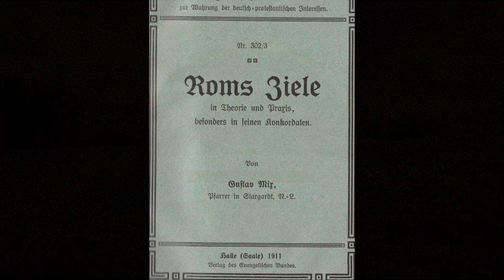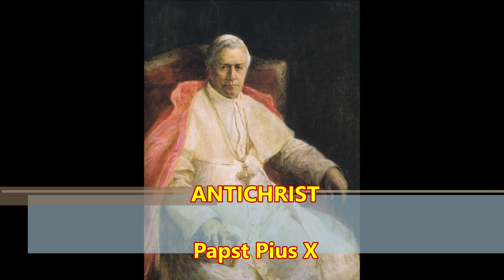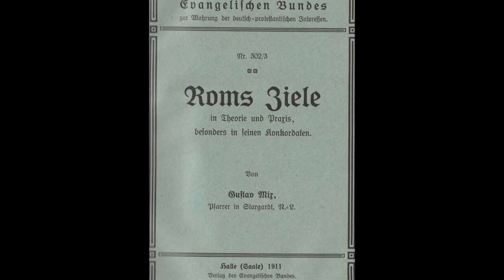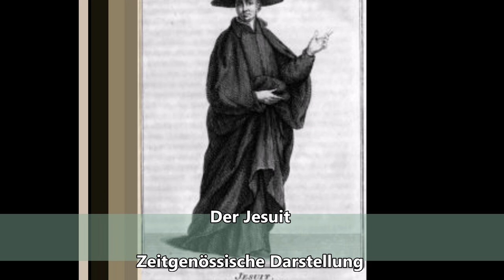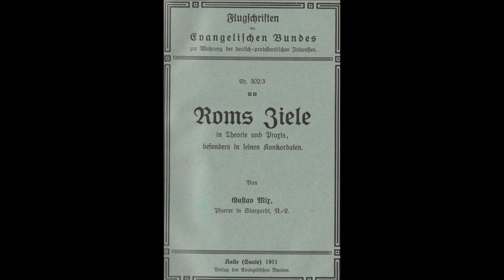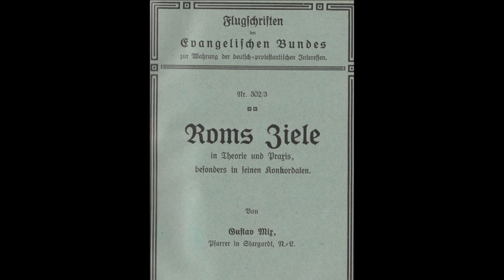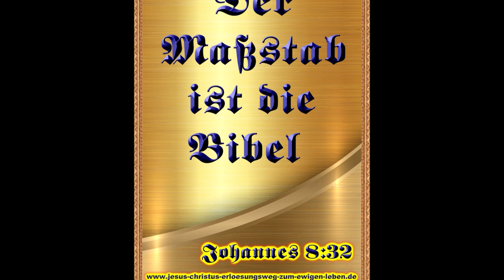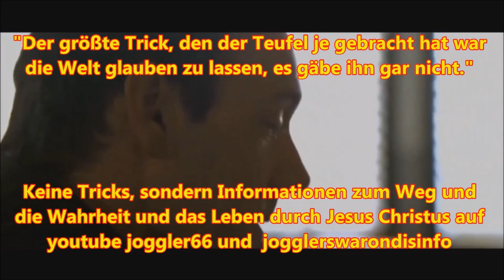Ultramontaner Führungsanspruch der Kirche: Roms Ziele in Theorie und Praxis # 2